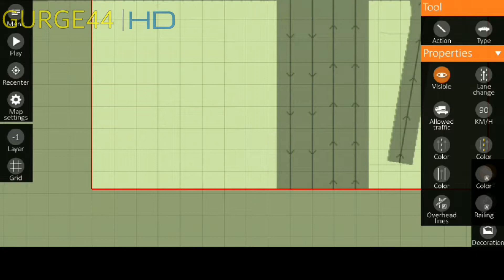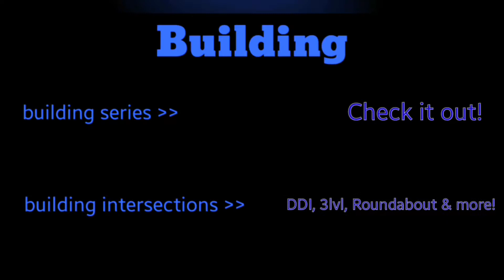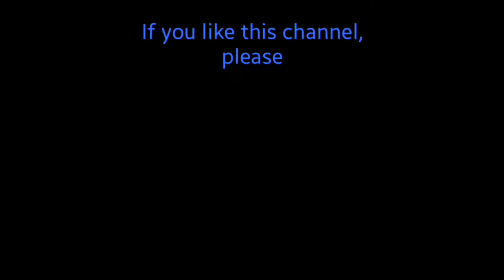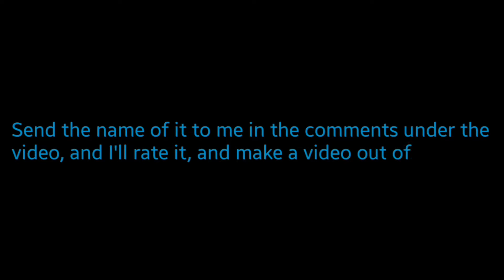IC building episode #48/2